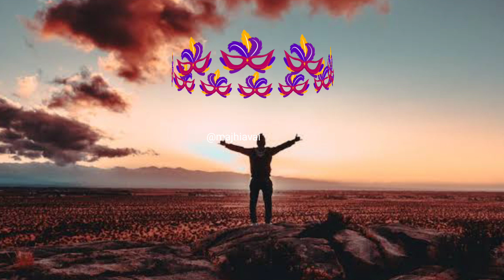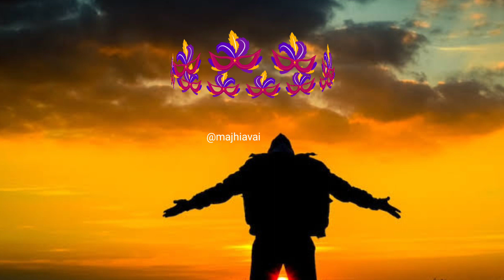जिद हे//वस जिद हे एक दिन खास वनकर दिखाउॅगा//मोटिवेशन quates//motivational speech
मजनूआ के जिद बा आर्मी बॉर्डर के,
हे मामा,
जिंदगी से जंग जीत लेंगे हम,
universal music india,
vyrl original,
vyrl originals,
ae mere dil,
ae mere dil shaheer sheikh,
shaheer sheikh new song ae mere dil,
ae mere dil song,
tejasswi prakash song,
tejasswi prakash,
tejasswi prakash new song,
jeet gannguli,
jeet gannguli songs,
jeet gannguli hit songs,
best of jeet gannguli,
abhay jodhpurkar,
abhay jodhpurkar songs,
abhay jodhpurkar ae mere dil,
new song,